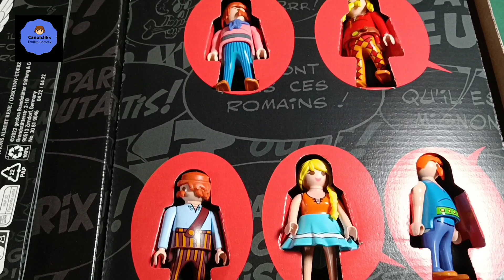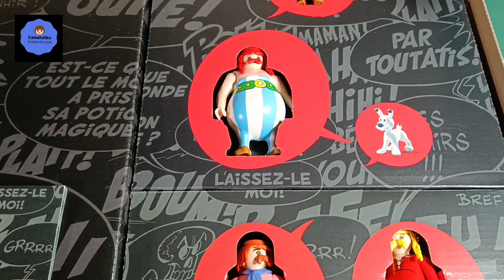ASTÉRIX. Unboxing, diorama y aventura de la ref 70931. "Banquete en la aldea". Playmobil.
Estamos en el año 50 A.C. Toda la Galia está ocupada por los romanos... Toda? No!  Una aldea poblada por irreductibles galos resiste todavía y siempre al invasor. Y la vida no es facil para las guarniciones de legionarios romanos en los reducidos campamentos de Babaorum, Acuarium, Laudanum y Petibonum...

 Así comienzan siempre todos los comic de Astérix , para acabar con el gran banquete en la aldea gala.

 Magnifica coleccion Playmobil de Astérix, genial.

 Desde el Canalclick deseamos que os guste.